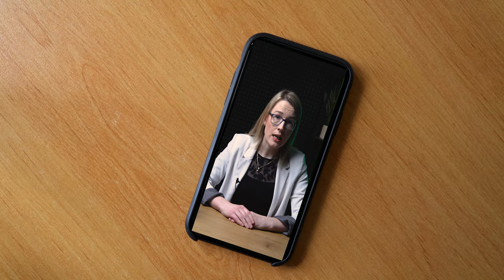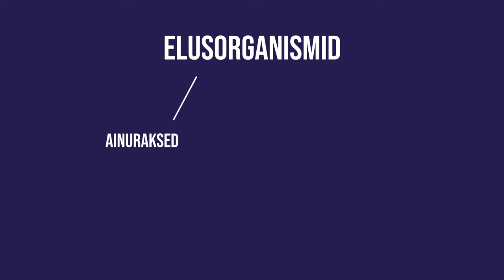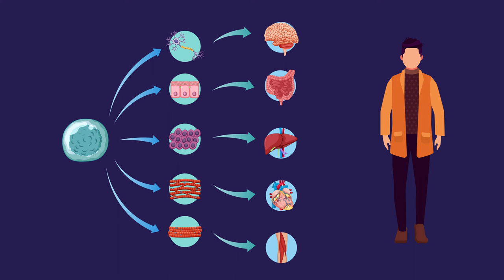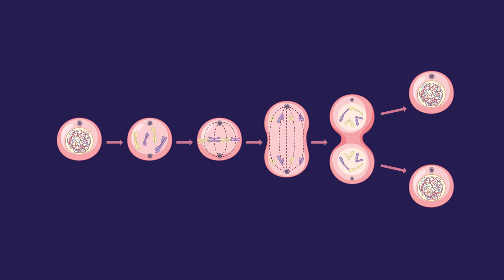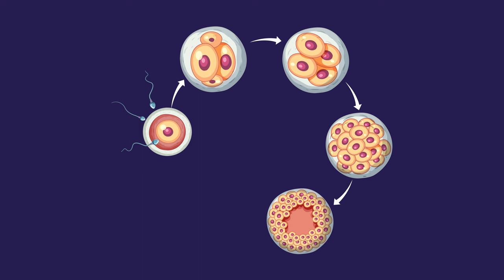Elu tunnused | VIDEOÕPS Bioloogia #1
Bioloogia on teadus, mis uurib elu. Mis on elu tunnused? Selles videos tutvustabki Kadri tunnuseid, mis on ühised kõikidele elusolenditele. Video on osa õppevideode sarjast, mis katab gümnaasiumi bioloogia I kursuse teemasid.

Video on mõeldud kasutamiseks gümnaasiumi bioloogia tundides, kuid loodetavasti pakub huvi ja rõõmu ka laiemale publikule.

Õpiväljundid:
- võrdleb elus- ja eluta looduse tunnuseid ning eristab elusloodusele ainuomaseid tunnuseid. Õppesisu: Elu tunnused, elus- ja eluta looduse võrdlus.

Sisukord:
00:00-00:38 Sissejuhatus
00:39-02:11 Mis on elu?
02:12-02:45 Rakuline ehitus
02:46-03:41 Kõrge organiseerituse tase
03:42-04.24 Aine- ja energiavahetus
04:25-06:09 Püsiv sisekeskkond
06:10-07:05 Kasvamine ja arenemine
07:06-08:14 Paljunemine
08:15-08:45 Ärritusele reageerimine
08:46-10:08 Evolutsioneerumine
10:09-12:22 Arutelu, näited & erandid
12:23-13:11 Kokkuvõte

Stsenaarium: Kadri Mettis, Ott Maidre, Kristo Siig
Kaamera ees: Kadri Mettis ja Ott Maidre
Kaamera taga: Martin Männik
Režissöör ja projektijuht: Kristo Siig